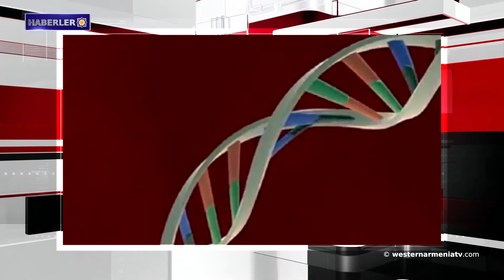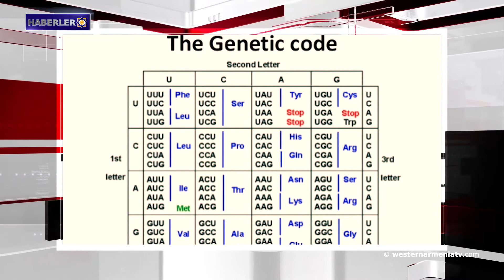Ağabeyimiz Arden Şelefyan vefat etti.Haberler 2019-11-02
1-  Ağabeyimiz Arden Şelefyan vefat etti
2- Batı Ermenistan'daki Karapet Geçidi'ne ilk kar yağdı
3- Şecere vasıtasıyla Batı Ermenistan ile Yeniden Birleşme
4- Lavrov, Suriye'deki olası provokasyonlara karşı uyardı
5- ABD askeri birliği, Hasaka bölgesindeki petrol kuyularında devriyeye başladı
6- Ermenistan Cumhuriyeti’nin erkek satranç takımı Azerbaycan satranç takımını mağlup etti